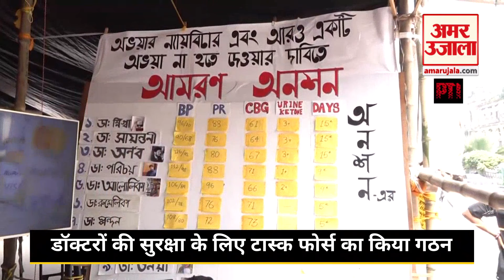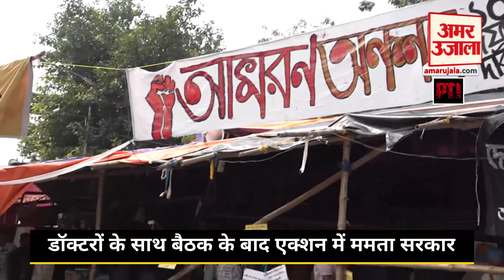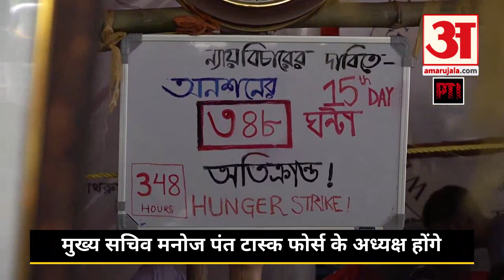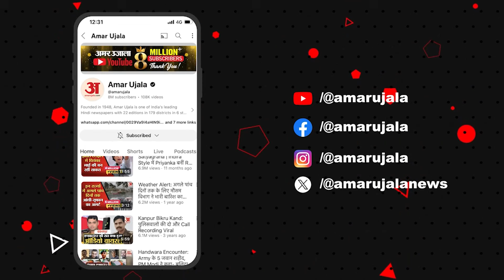Kolkata Doctor Case: Mamata Banerjee सरकार ने टास्क फोर्स का किया गठन | West Bengal News |Amar Ujala